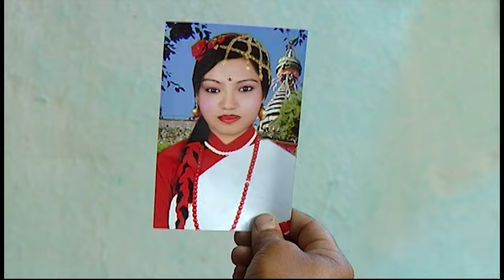Tijaka Tijaka | Saraswoti Manandhar | JuJu Kaji Ranjit | Newari song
Director:  Pawan Joshi
Pawan Joshi Lyrics: Rajesh Shakya
Compose: Anil Tuladhar
Vocals: Saraswoti Manandhar and Juju Kagi Ranjit
Models: Vintuna Joshi and Sanjay Dangol